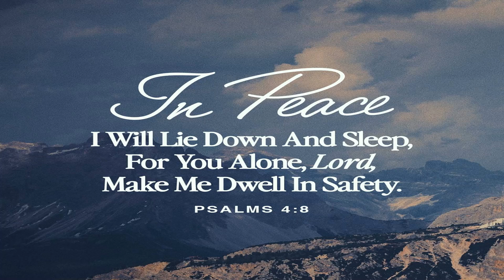THIS GAME IS TOTAL RAGE BAIT [MOURNING TIDE]